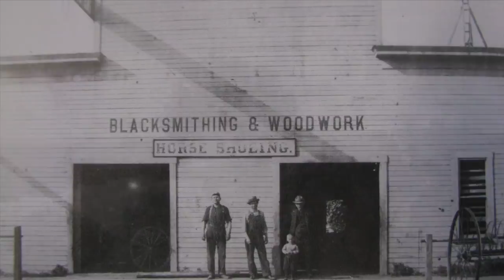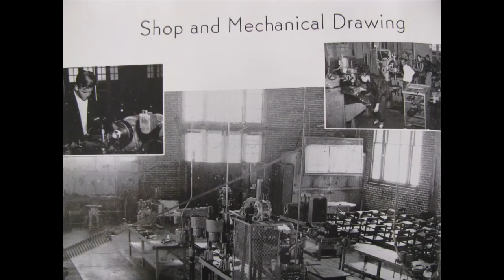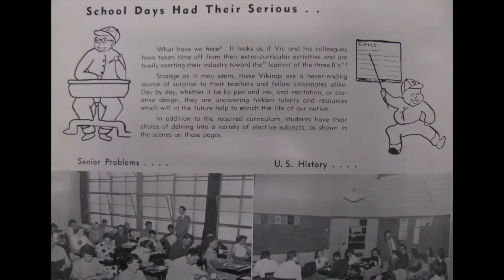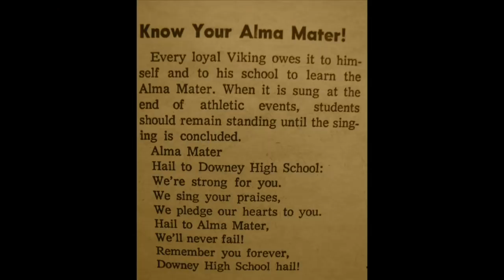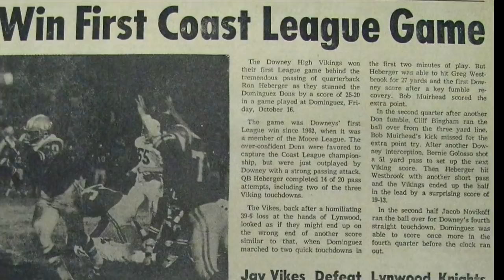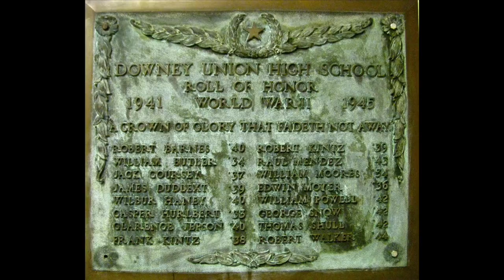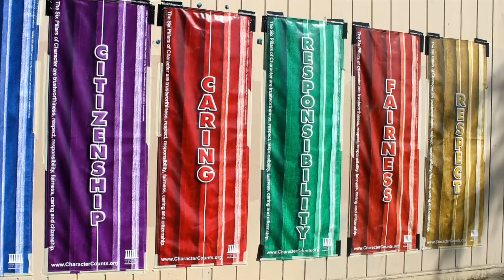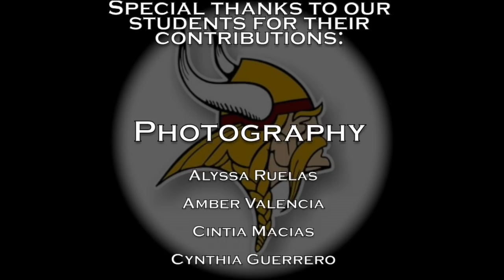Downey High-Who We Are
This video was shown at a DHS assembly in October, 2014.